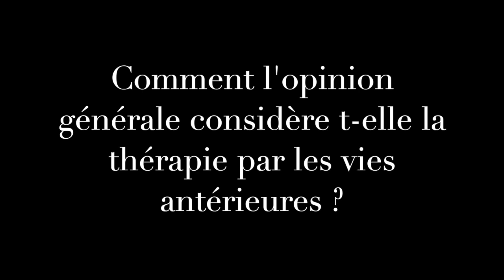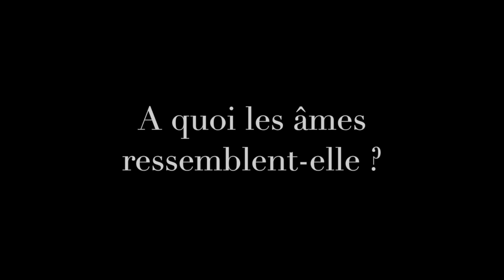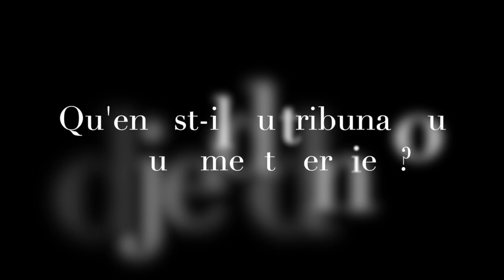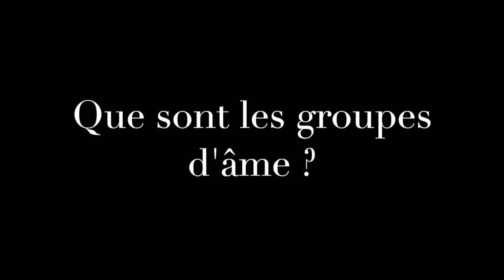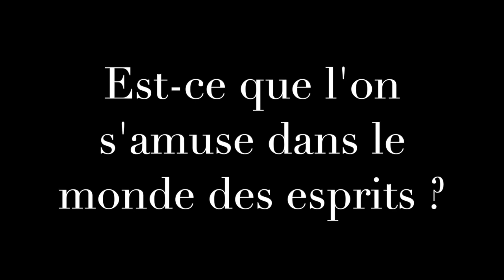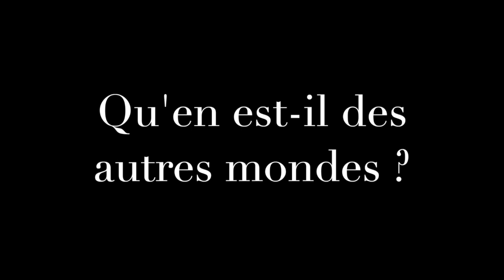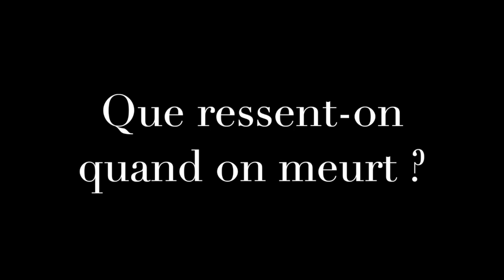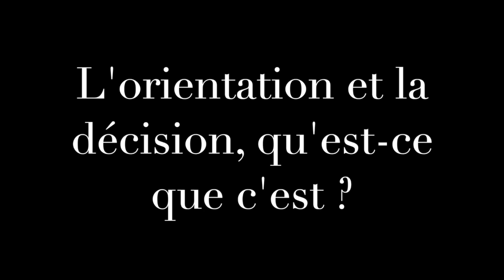#83 - Dr Michael Newton : Au-delà, vies antérieures, entre vies et histoire de l’âme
Michael Newton a étudié les sciences humaines à l'université : il possède un Master en Hypnothérapie et un Doctorat en psychologie. Il a enseigné la psychologie dans des universités américaines, tout en donnant des consultations. Au cours de ses années d’études et de pratique, il s'est passionné pour le thème de la réincarnation, et a développé une technique de rappel des vies antérieures grâce à l’hypnose. En particulier, il s’est intéressé à la manière dont ses patients sont morts et à leur passage vers leur vie actuelle. C’est donc un pionner dans les techniques de rappel des vies antérieures, mais aussi d’expériences de la mort. A présent, il enseigne son savoir à un public d’hypno-thérapeute, et se consacre à l’écriture de livres sur le sujet. C’est aussi un auteur très sollicité par les médias, en particulier aux États-Unis.

Les ouvrages Michael Newton

Souvenirs de l'au-delà
💫 VOIR LE LIVRE
Journées dans l'Au-Delà
💫VOIR LE LIVRE
Mémoires de l'au-delà: ce qui se passe entre deux incarnations
💫VOIR LE LIVRE
La vie entre les vies: Techniques pour la régression dans les vies passées
💫VOIR LE LIVRE =

Je propose une expérience unique en matière d'hypnose puisque j'utilise la méthode développée par Dolores Cannon appelée Quantum Healing Hypnosis Technique ( Hypnose QHHT ). C'est une forme d'hypnose régressive où nous communiquons avec le surconscient pour obtenir toutes les réponses dont nous avons besoin pour notre réalité. De plus, un soin quantique est réalisé sur la fin de séance pour permettre au corps de se régénérer et de revenir à un équilibre. L'hypnose QHHT est un processus puissant pour accéder à cette partie de nous-même sachant qui a été appelée le Soi Supérieur. Lorsque nous nous incarnons sur Terre, nous oublions alors nos vies antérieures et notre connexion à notre âme et à la Source. Lorsque vous vivez l'expérience de QHHT, quels que soient l'origine, la culture, la religion ou le système de conviction, cela permet de s’engager dans le subconscient. Car résidant au-delà de l’esprit conscient, celui détient toute l'information. L'Hypnose QHHT est utile pour:
💫 Obtenir des réponses sur son chemin de vie et sa vie actuelle en règle générale.
💫Traiter les traumas du passé de cette vie et des autres vies.
💫 Comprendre les influences liées au karma, cibler la cause ainsi que l'origine.
💫Acquérir certaines connaissances nécessaires pour comprendre certains fonctionnements.
💫Se libérer des schémas qui nous entravent ainsi que des énergies et mémoires non nécessaires à la vie actuelle (angoisses, peurs, traumas, comportements, maux divers...).
💫Travailler sur les dysfonctionnements actuel du corps physique et comprendre leurs origines.
💫Rééquilibrer et réajuster l'énergie dans le corps physique et la sphère énergétique là où il y a des dysfonctionnements.
💫Comprendre notre réalité de notre naissance à aujourd'hui pour mieux cerner les évènements relatif à notre passé (maladies, relations, schémas redondants) .
💫Entrer en contact avec votre aspect spirituel.

Si vous souhaitez prendre Rendez vous avec moi, merci de me contacter par le formulaire de contact du site internet ou par téléphone au 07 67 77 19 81, laissez un message si répondeur, je vous recontacterais. Je suis basée sur DAX dans les Landes (40100).